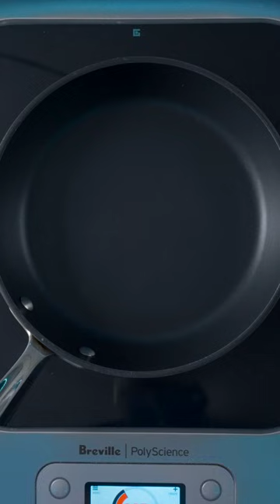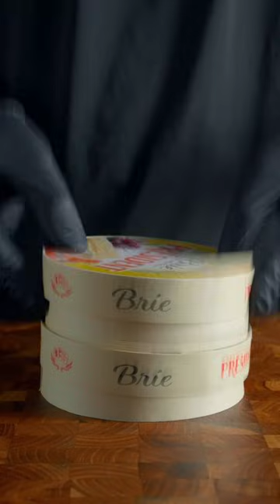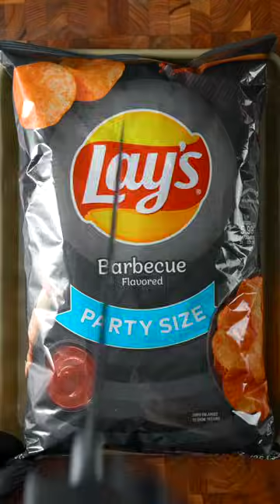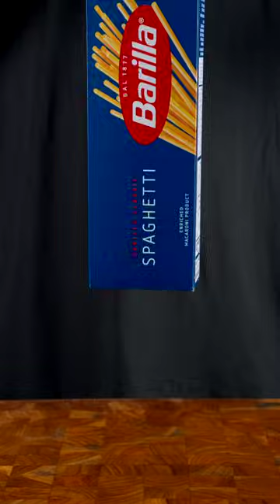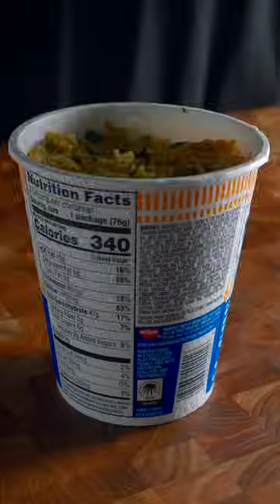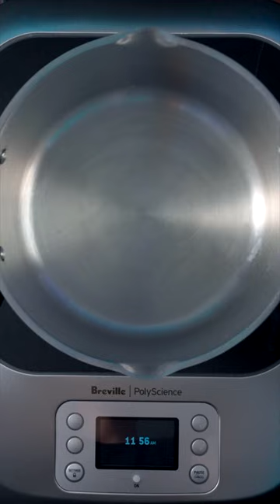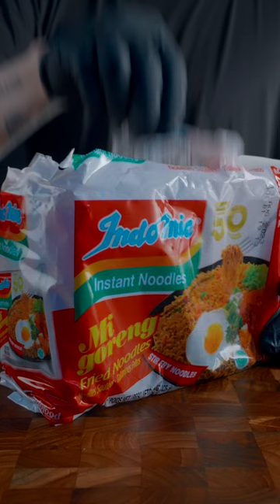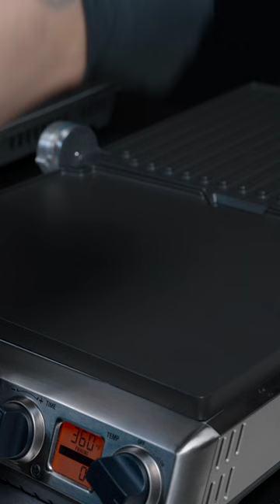Best of Zach Choi Foods | MUKBANG | COOKING | ASMR #82